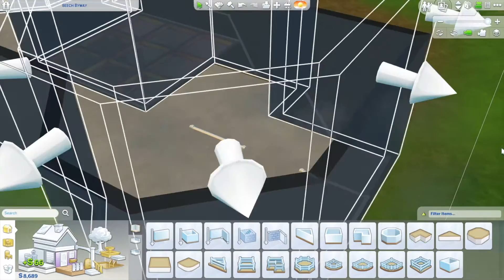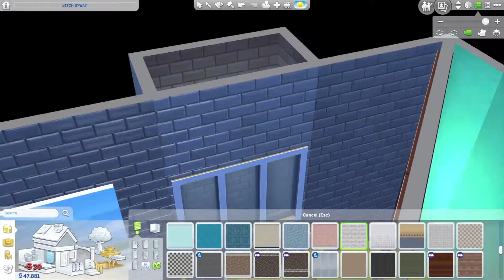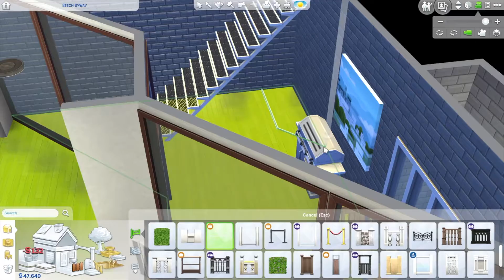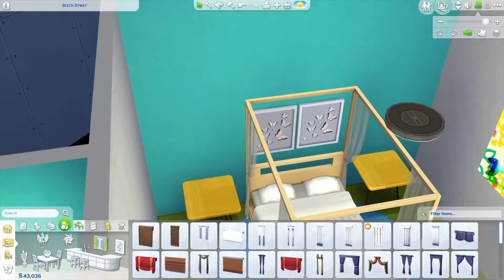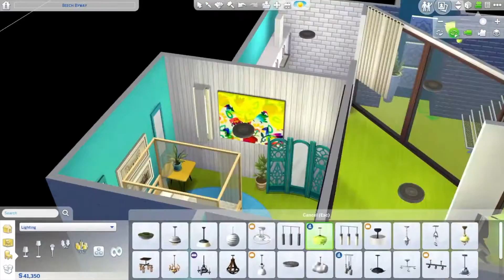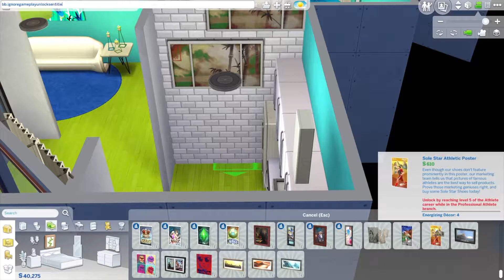10min Challenge - Sims 4 RENO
Hey guys, if you haven't seen the original 10min challenge please chack that out and I hope you liked the renovation of it!

The music I use is from this channel!